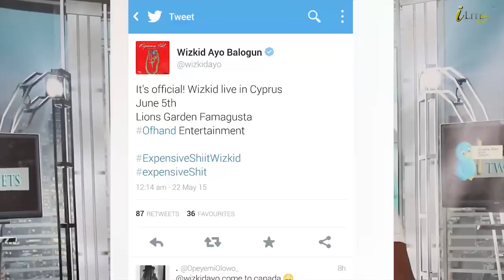TWEETS(Ep25) - CONTROVERSY IN LEFKE OVER ASGA2015| WIZKID OFFICIAL CONFIRMATION FOR CSD FINALE.....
This program covers random news, Entertainment Gist and Gossips, interviews and Events Updates in the Turkish Republic of Northern Cyprus(TRNC) and beyond.